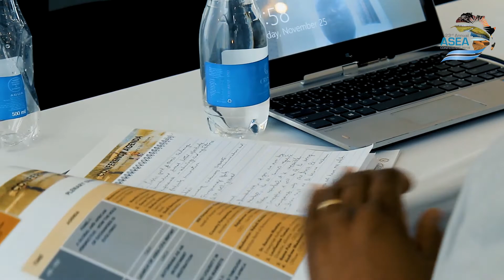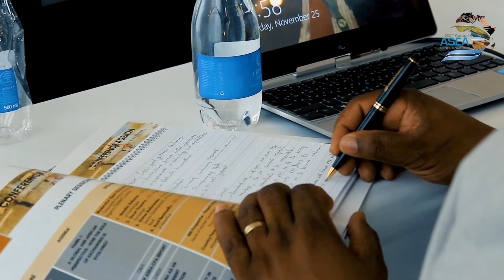ASEA CONFERENCE 2019 - THE RISE OF ALTERNATIVE ASSET CLASSES IN CAPITAL MARKETS IN AFRICA